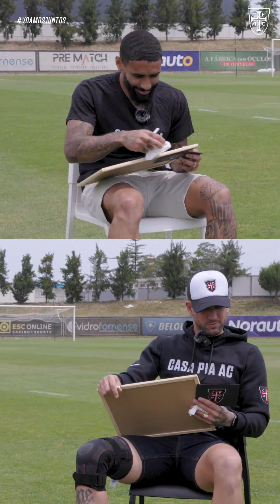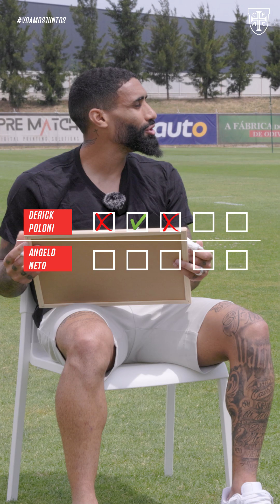Quiz Do Ganso - Poloni x Neto 1/2